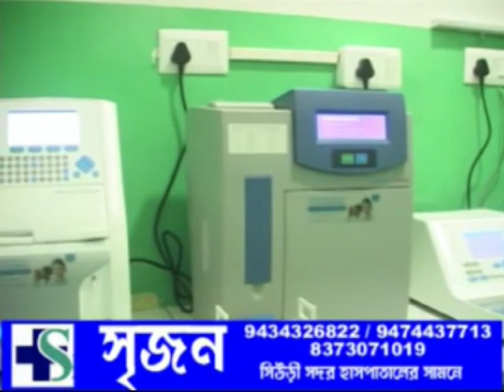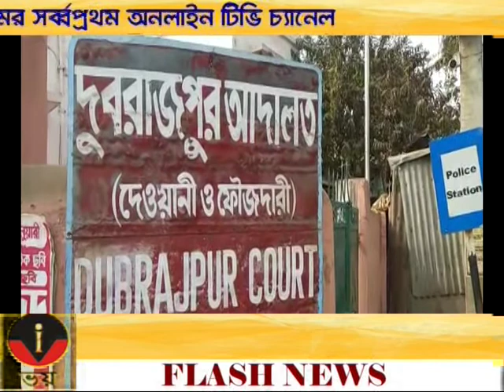VOI TV ZILLA BARTA 17.01.2021